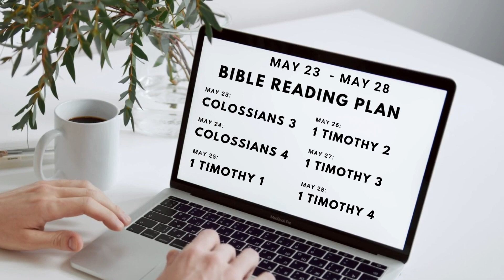Daily Devotions with Derek: Colossians 4